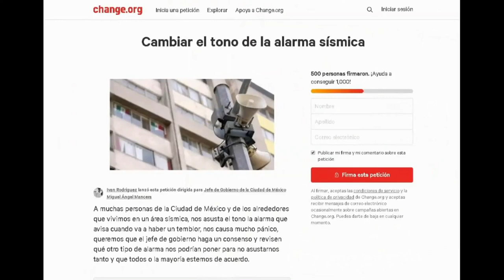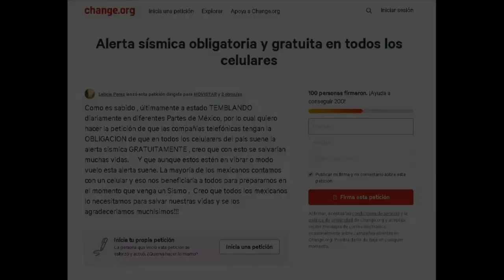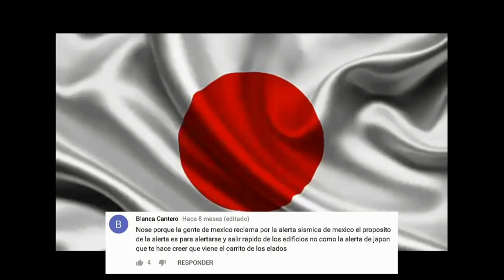¿Te gustaría cambiar la alerta sísmica? - IGg UNAM